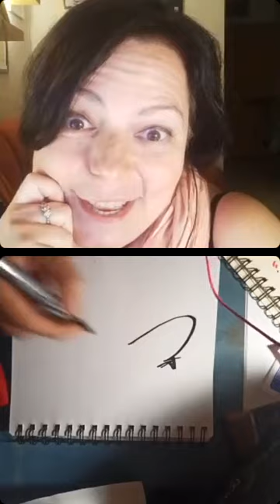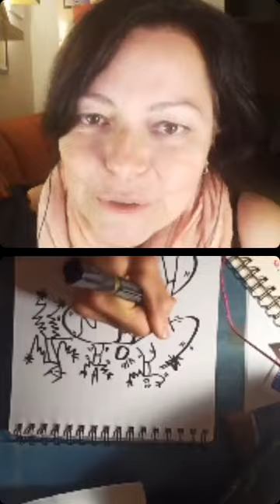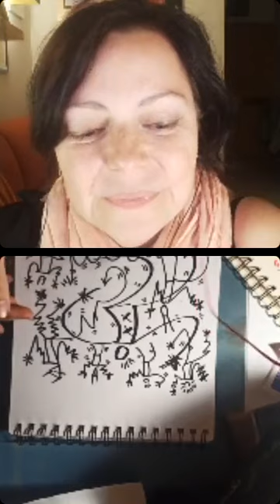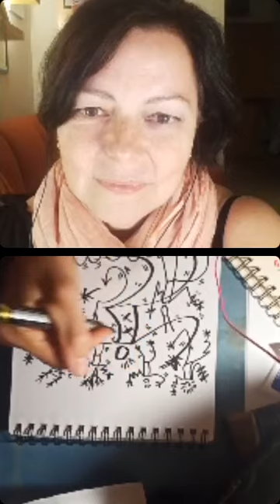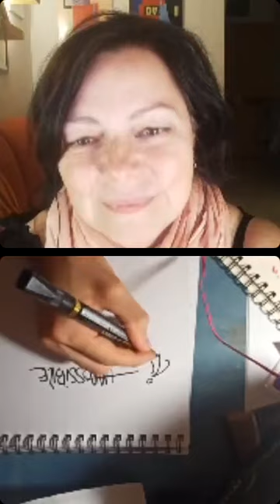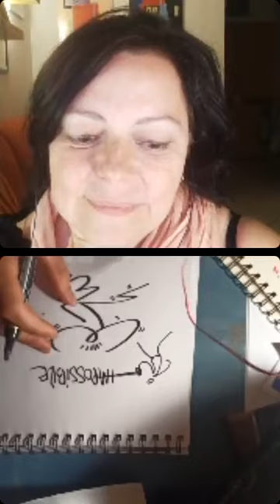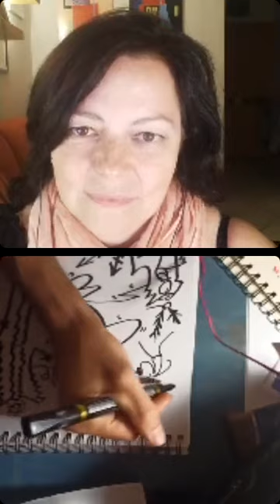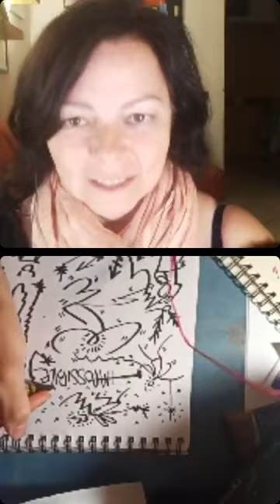EXIT ENTER .K - Streetart a Bologna